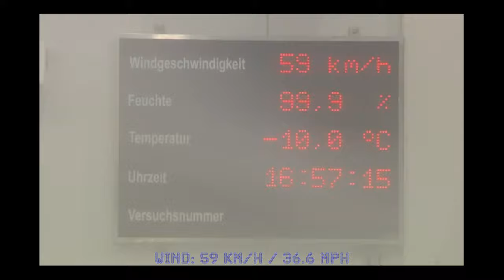FLASHBACK! Katarina Witt at BMW Test Center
In 2010 Katarina Witt took place  in
a photo shoot at BMW’s
Energy and Environmental Test Center.
This facility could recreate temperatures
from 14 to 113 degrees
and winds up to 150 mph.